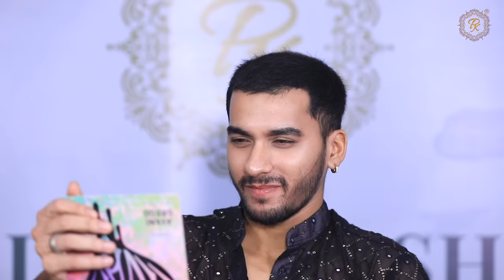MASROOR CHOUGLE GROOM MAKEUP IN HINDI TUTORIAL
New Channel :   @lifestylebypk
SHORTS -   @pkmakeupstudioshorts

PK Makeup Studio , do not copy or use any content (paid or unpaid) without permission, email is given above.